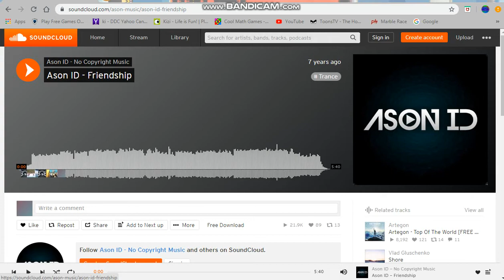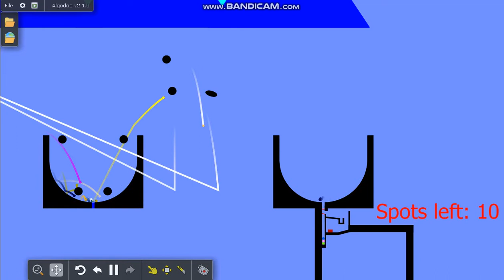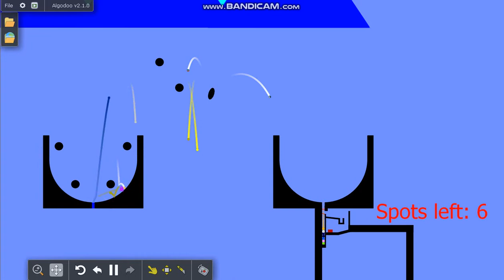The Amazing Bully Marble Race Season 3 Part 26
The Next Marble Race Video Will Be: The Co-op Marble Race Season 1 Part 13 (FINALE!)
Subs Count At The Time Of Upload: 3,275